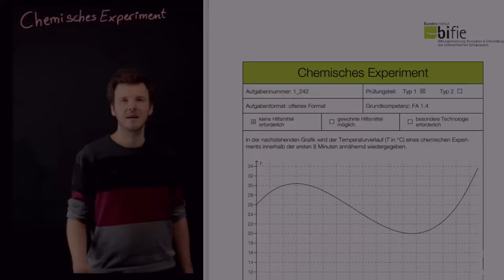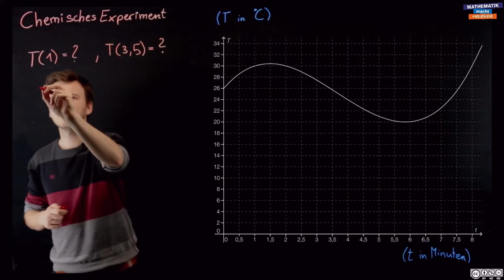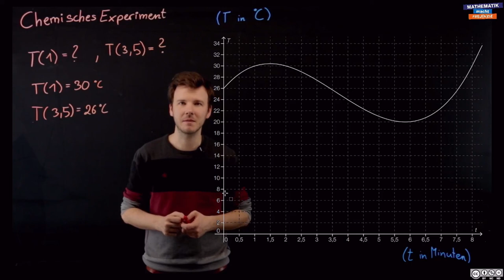AB Funktionen - SRP Aufgabe